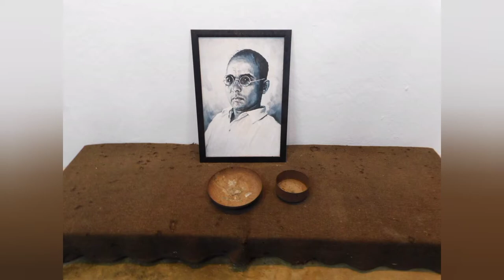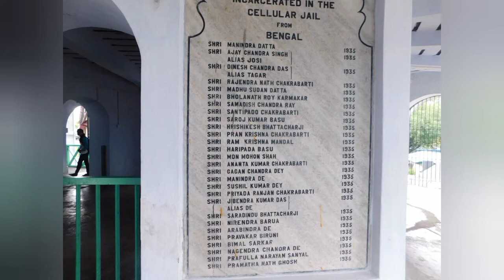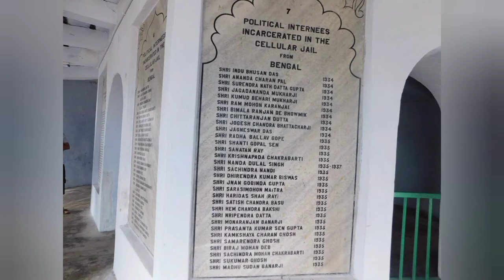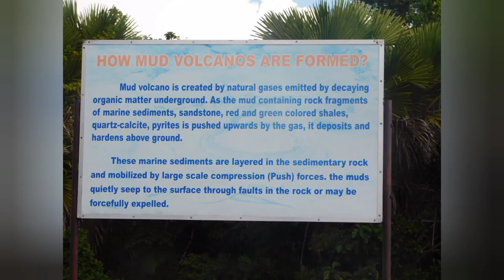Andaman Travel Vlog From Kolkata |Havelock|Diglipur|Neil Island|Ross & Smith|Mud Volcano|Etc.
Hello 👋 everyone!
I am back with another vlog on my YouTube channel based on our 📍Andaman tour from 📍Kolkata which includes some important 📍tourist spots as you can see in this video so watch this video till the end without skipping ☺️🤞.

Gadgets I used for making this travel 🧳 vlog:-

My DSLR 📷

My phone 📱 1

My phone 📱 2

My phone 📱 3

My phone 📱 4

My phone 📱5

My tripod 1

My tripod 2

My tripod 3- PHILIPS Cable Selfie Stick

My mic🎙️

My mic 🎤 2

My Mic Holder

My ring light

My Sunglasses 🕶️:

My Headphone 🎧 1

My Headphone 🎧 2

My Headphone 🎧 3

My Headphone 🎧 4
My Headphone 5 🎧

My Music System 1

My Music System 2

My Smart Watch ⌚

My WiFi Router

Night Videography Light:-